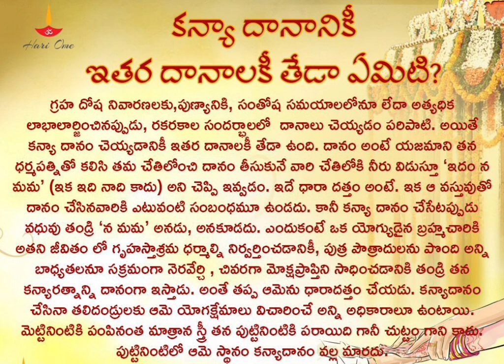తాళపత్ర గ్రంథాలు||inspirational quotes||talapatra grandhalu||manchi matalu||puranalu